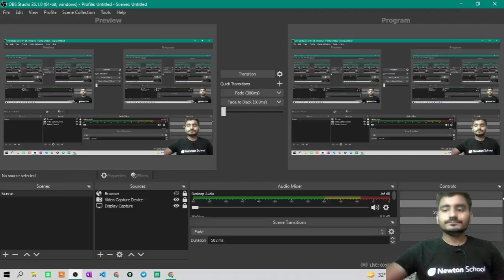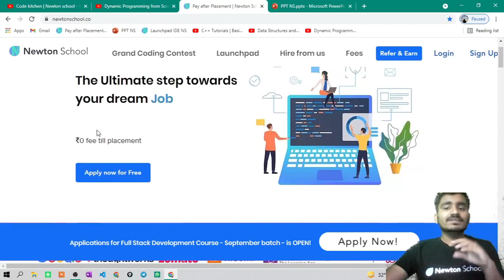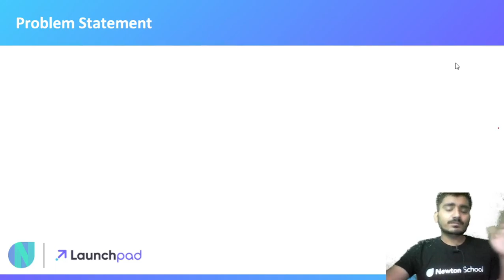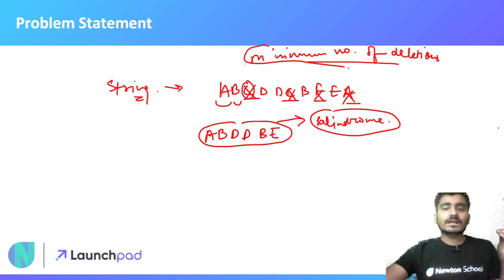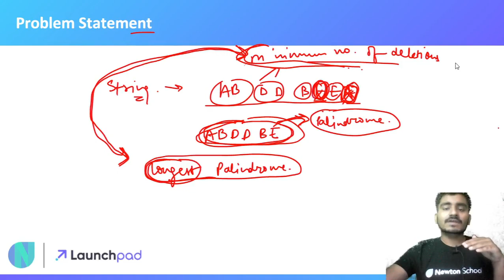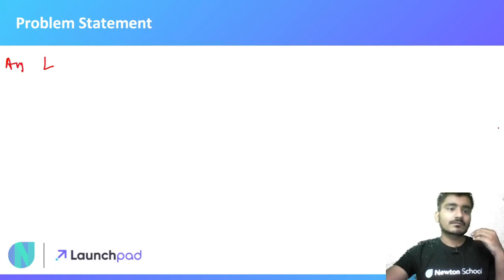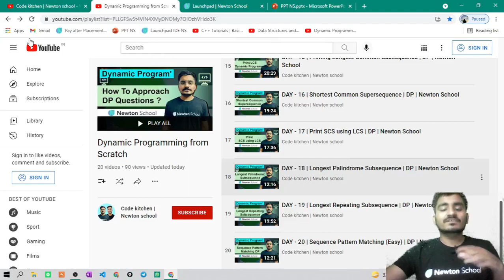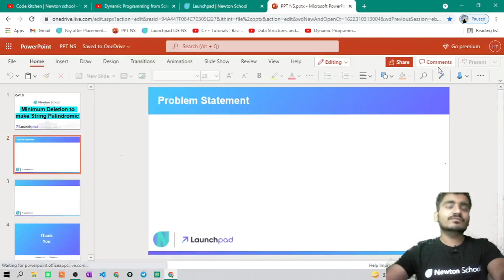DAY - 21 | Minimum Deletion to make Palindrome | DP | Newton School